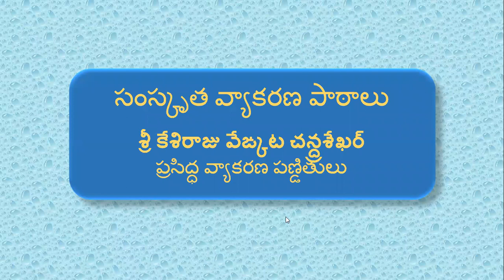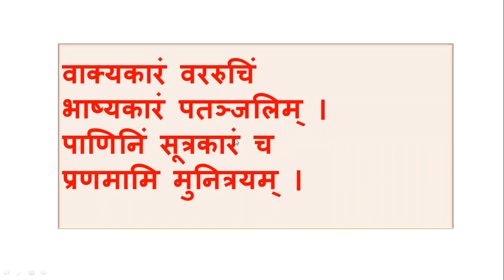Sanskrit Lessons Sri Kesiraju Venkata Chandrasekhar 94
This video consists of easy techniques of memorising.( revision of old lessons)